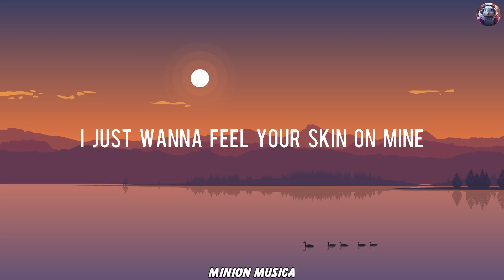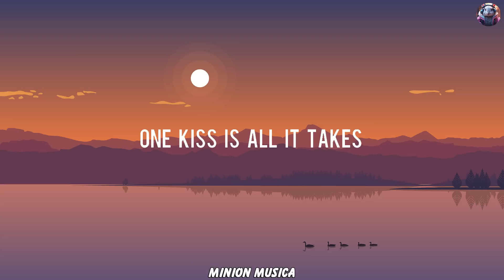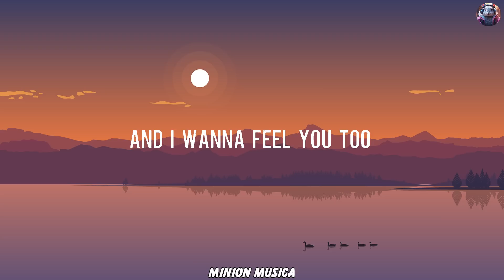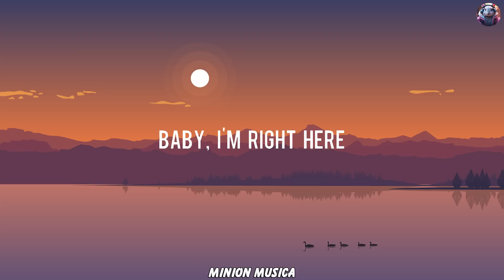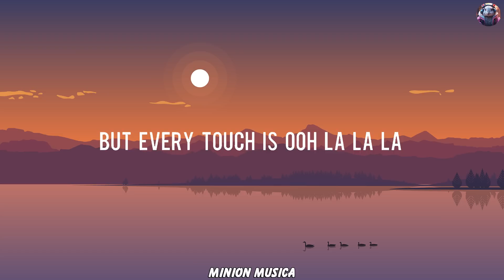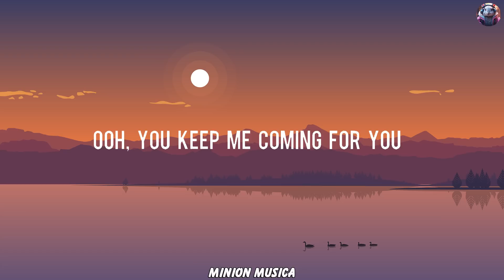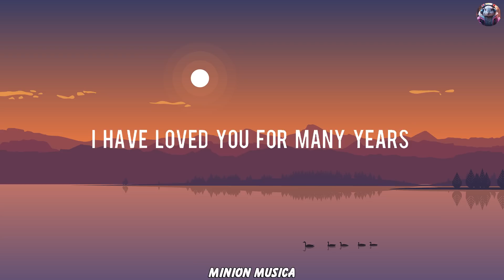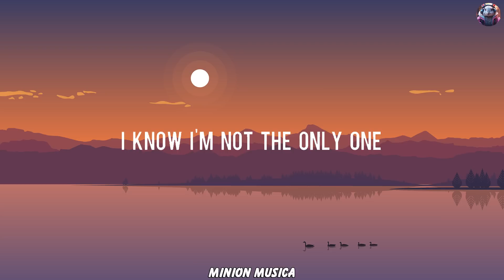One Kiss - Calvin Harris [Lyrics] || ZAYN & Sia, Shawn Mendes, Sam Smith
One
One
One
One

One
One
One
One

One
One
One
One